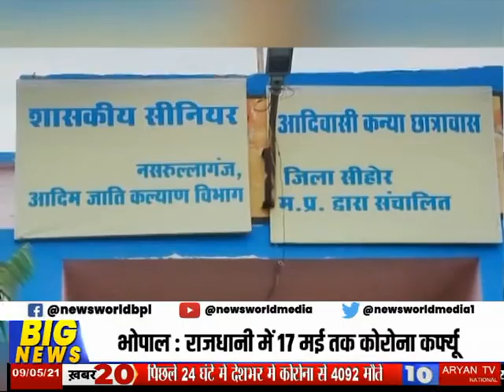Covid सेंटर पहुंचे मुख्यमंत्री नसरुल्लागंज मध्य प्रदेश